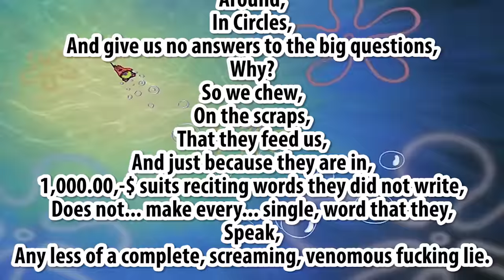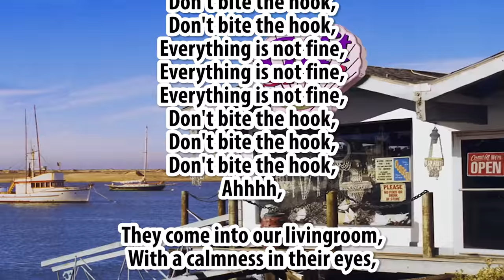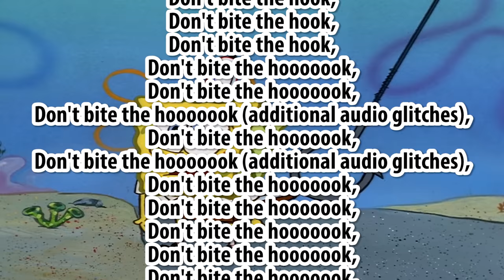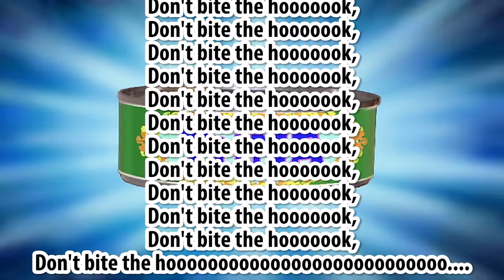Evol Intent Feat. Aaron Bedard - Smoke & Mirrors /w lyrics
Song:
Evol Intent Feat. Aaron Bedard - Smoke & Mirrors

SpongeBob Squarepants - S01E40 - Hooky

Thumbnail:
- GIMP effect.
- Google Pictures, Captain Hook 9
- Google Pictures, Bite Stock Image
- Google Pictures, Don't

Fun fact: The rendering for the shitty font took me 2 - 3 hours.
Making the thumbnail took 4 times more than the video editing.

"Xth Réflexion" sounds like old Demdike Stare stuff to me.